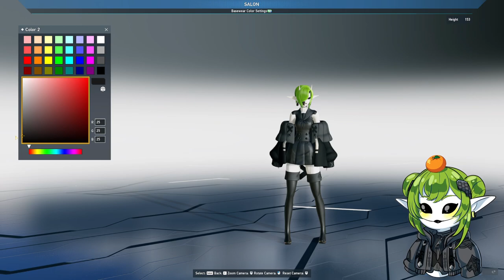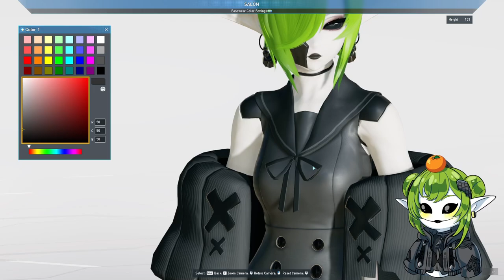[VOD] PSO2 NGS - LTQ & Jeans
VOD of live stream from August 23rd 2023